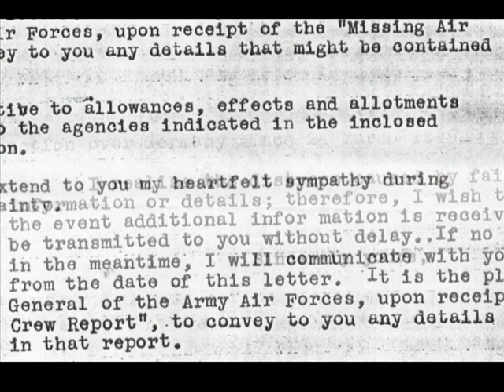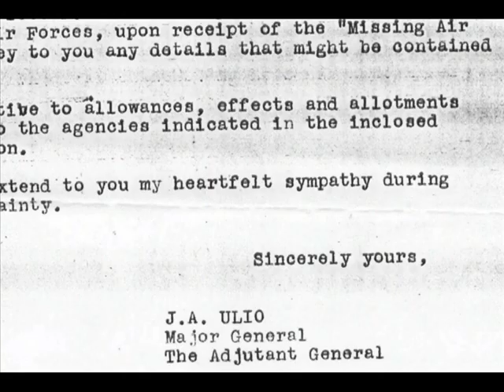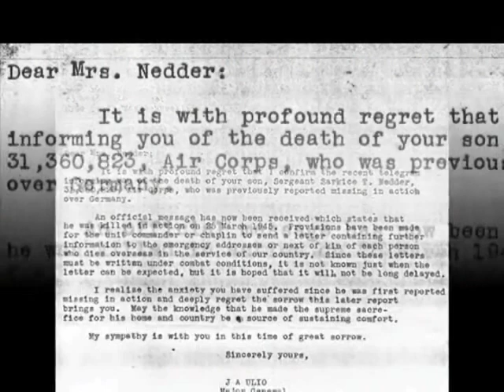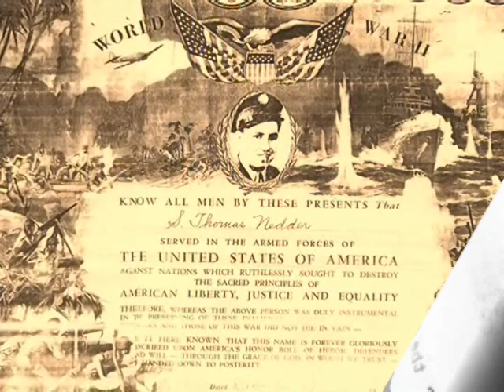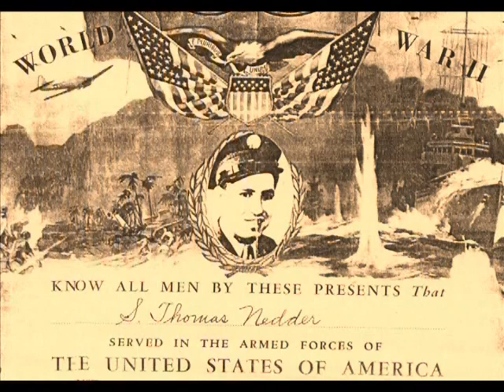Fate in the Skies: The Tragic Story of Sarkice T. Nedder and the Southern Comfort During WWII Battle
Remembering Sarkice T. Nedder - Operation Varsity Hero | Documentary with Footage of His Plane Crashing. Join us on a journey to honor the brave sacrifices of Sarkice T. Nedder, a young American airman who lost his life during Operation Varsity in World War II. This documentary features rarely-before-seen footage of his plane crashing over Germany, as well as personal stories and reflections from military historians. Let's remember and pay tribute to those who have given their lives in service of our country.

Actual Combat Footage by Ursel P. Harvell

This video was produced and compiled in late 2003 at the request of the Nedder family and was privately published in January 2004.